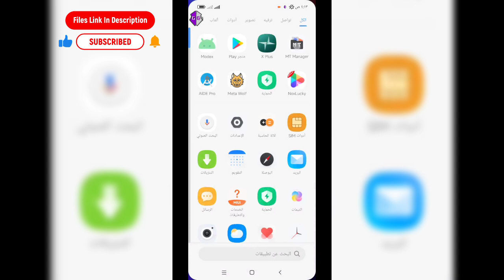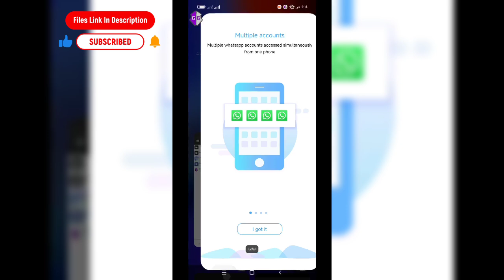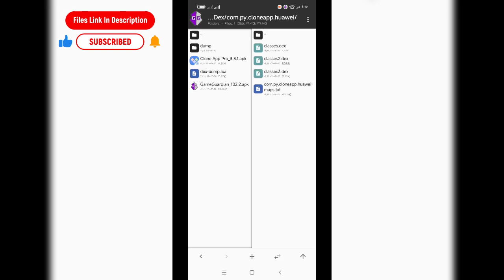Dump Any DEX File Without Root Using GameGuardian! (Easy Method)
All demonstrations are conducted in a controlled environment on my own devices or with proper authorization. Misusing this information may violate laws, and viewers are solely responsible for their actions.

For developers and security professionals, this content highlights potential vulnerabilities to help improve security. Always practice ethical hacking and respect digital rights. lua script

Song: Let the Rain
Artist: Ella Joy Meir
Licensed to YouTube by [Label/Distributor if applicable]